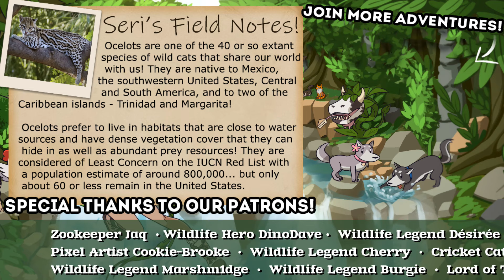Everything On This Whole Island Is CATS!! 🐈‍⬛🏮 Mineko's Midnight Market • #1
🐱 Warrior Cat: Kitten Spin-Off Series!!

🌿💚 Stay curious!! 💚🌿